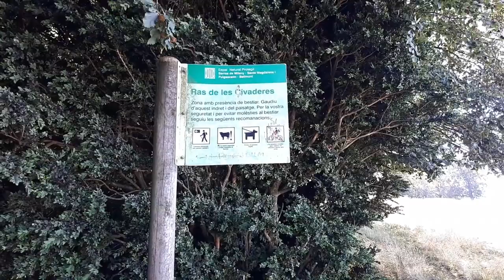Puigsacalm des del coll de Bracons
Excursió de muntanya des del coll de Bracons, entre Osona i la Garrotxa, i el cim del Puigsacalm (1.514) a la Garrotxa, vorejant els Tosells i fent una incursió pel vidranès (Osona) fins a la font Tornedissa i els rasos de Manter. La major part del trajecte va per la banda obaga, a través de fagedes, que al final es converteixen en vistes al Prepirineu i Pirineu en arribar als rasos de Manter. Dalt del cim, el Puigsacalm mostra panoràmiques de la Garrotxa, Osona, Vidranès, Cabrerès i Pirineus. Més a